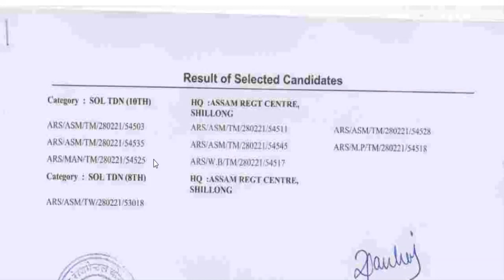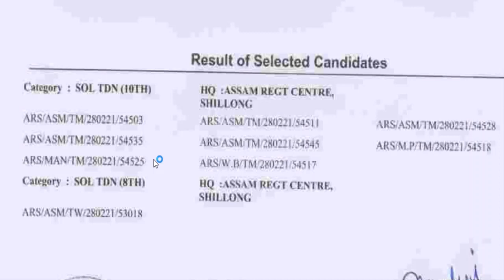Assam Regt Centre Army Relation Bharti 2020-2021 Result Out | ARC Shillong | 17.03.2021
Thanks